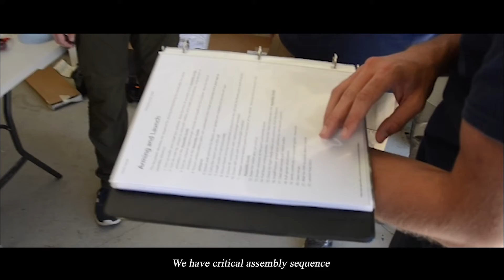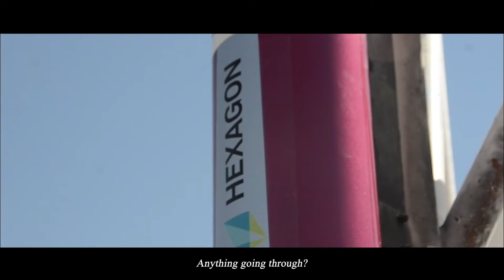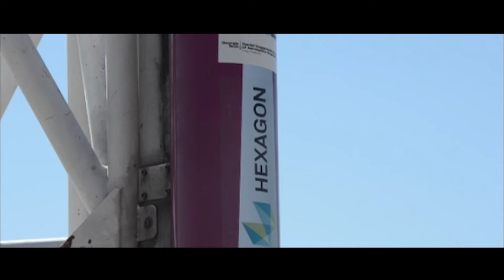One Miracle Per Flight: Material Girl | Georgia Tech Experimental Rocketry 2023 Launch Documentary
On July 8th, 2023, Material Girl, a two-stage sounding rocket, launched from the Friends of Amateur Rocketry launch site in Mojave, CA. Follow the Georgia Tech Experimental Rocketry Team, an undergraduate engineering group, as they face the trials and tribulations of launch weekend.

Georgia Tech Experimental Rocketry, a subgroup of the Ramblin' Rocket Club, is an interdisciplinary team with undergraduate students of all backgrounds. Our mission is to send the first student built, two-stage sounding rocket to the edge of space. Material Girl, our 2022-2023 rocket, is the product of a year's worth of development, testing, in-house manufacturing, and dedication.

Material Girl is our fourth rocket, and our fourth stepping stone to space.

Filmed and edited by Saniya Kulkarni

Launch Crew:
Cole Ajluni
Deniz Alpdogan
Lazo Attar
Melvin Avilla
Sidsadee Banchongsirichareon
Ethan Brinser
Kieran Choi-Slattery
Joshua Clark
Joey Clary
Parth Garud
Nick Gaug
Joey Gemini
Morgan Gregg
Justin Hunter
Connor Johnson
Griffin Jourda
Saniya Kulkarni
Alfonso Lagares
Daniel Marquez
Barnabe Marty
Garrett Mathesen
Sabrina Mayor
Nick Mazzeo
Matt McClintic
Emma Mobley
Rushil Negandhi
Vincent Nguyen
Donovan Nichols
Althea Noonan
Brody Oliver
Jaiden Patel
Michael Peña
Prem Pendkar
Sofia Pineda
Dyllon Preston
Adit Sachde
Nidhish Shan
Jake Shaw
Andrew Shi
Harry Shrager
Elijah Swecker
Virginia Anne Tennant
Cassius Tunis
Dylan van Verseveld
Tyler White
Terry Xie
Eli Young
Kian Zarbaf
Max Zieminski
Red